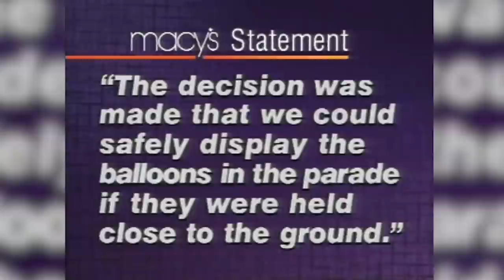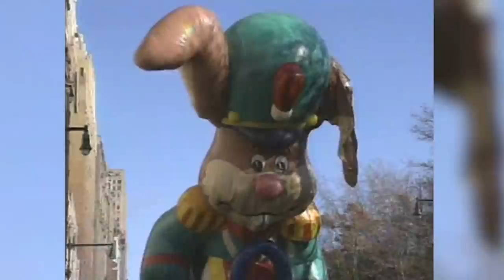Cat in the Hat balloon caught in winds slams into lamppost, hurts 4 at 1997 Thanksgiving Parade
On a very blustery Thanksgiving Day in New York City in 1997, the iconic Cat in the Hat balloon got caught up in some strong wind gusts, and tragically four people were hurt, one critically, when it struck a lamppost.

NEW HERE? –